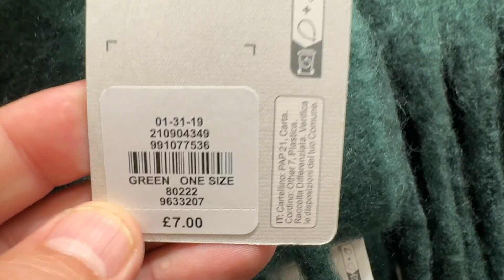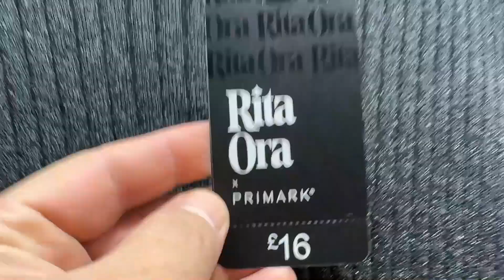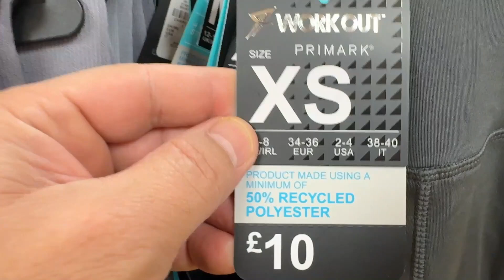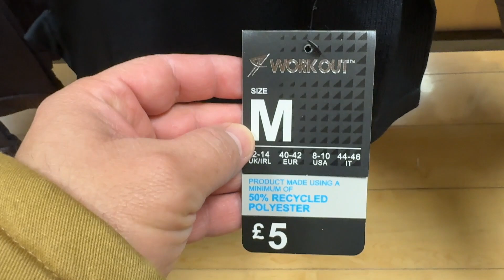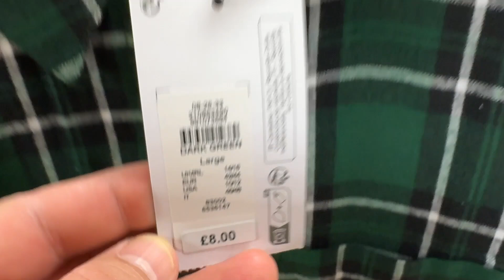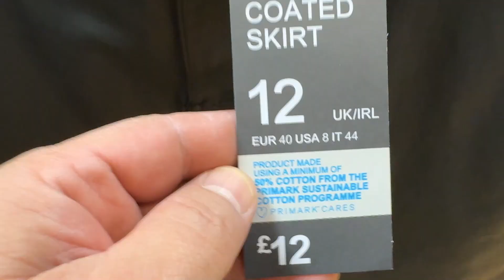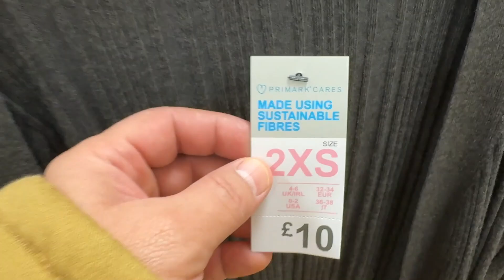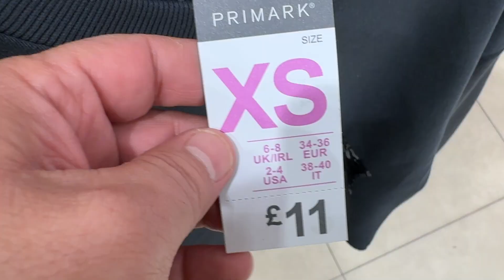Primark new collection ; Latest women's Fashion/ December 2023